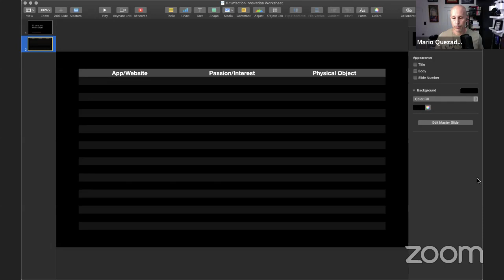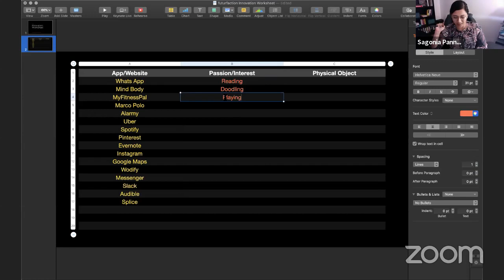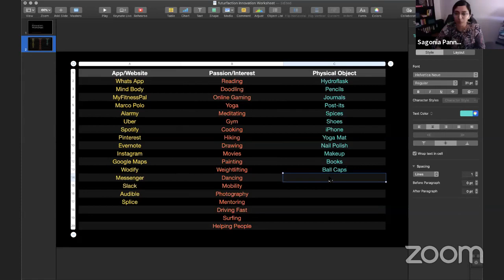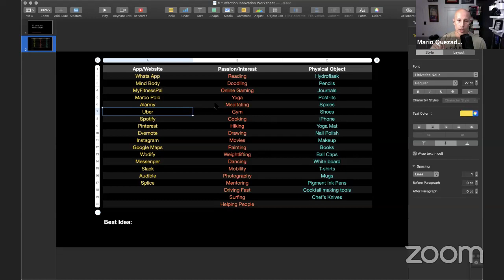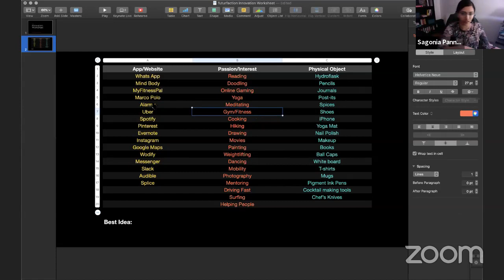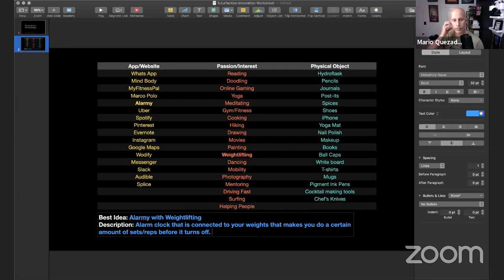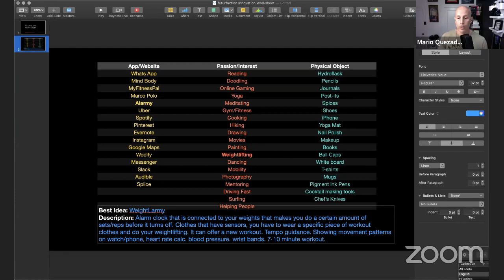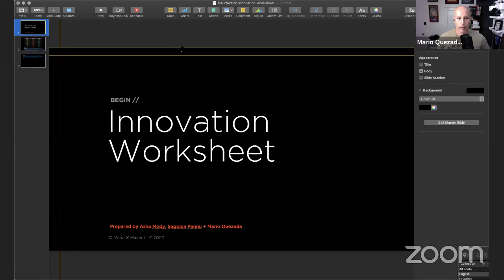futurfaction Innovation Workshop